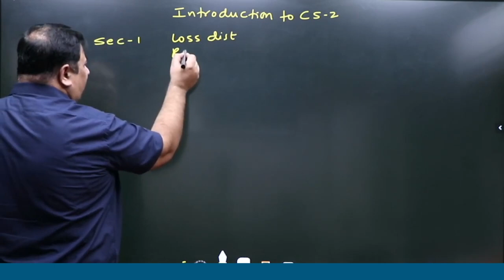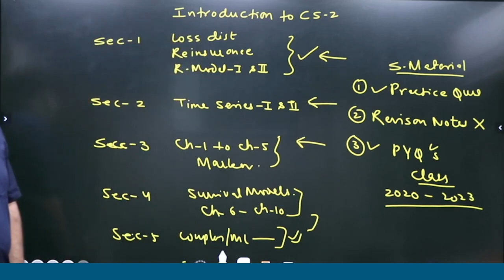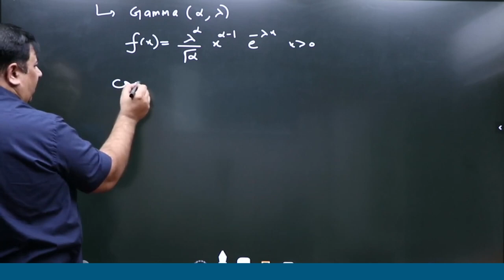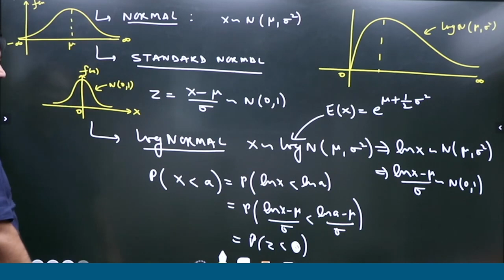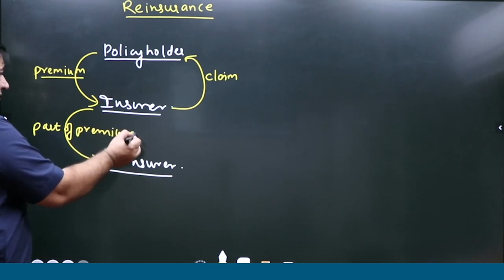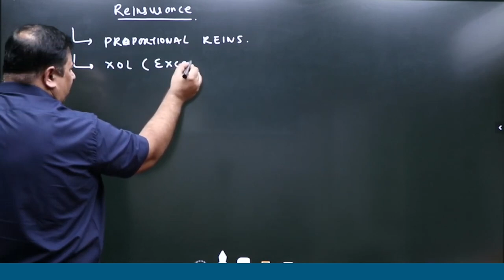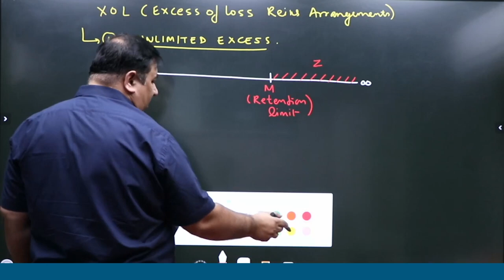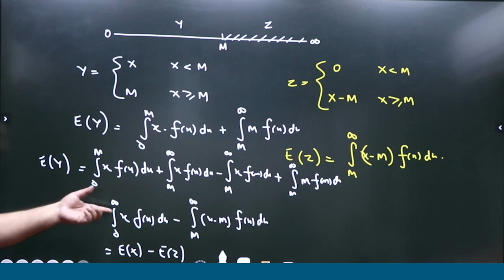Introduction To CS 2 Detailed Solution By Manish Malik Sir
In this captivating exploration of Computer Science, join us as we unravel the mysteries behind algorithms and delve into the core concepts that power the digital world. From understanding the fundamental principles of algorithms to exploring their real-world applications, this video is your gateway to mastering the foundational elements of computer science.

Discover the intricacies of sorting, searching, and graph algorithms, and learn how they shape the technologies we interact with every day. Whether you're a novice eager to grasp the basics or a seasoned programmer looking to deepen your understanding, this video offers valuable insights and practical examples to help you navigate the fascinating realm of computer science.

Prepare to embark on a journey through the efficiency of algorithms, exploring concepts like time complexity and space complexity, and gain the tools you need to analyze and optimize your code effectively.